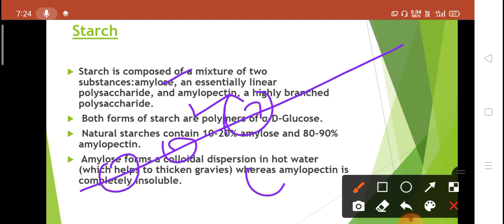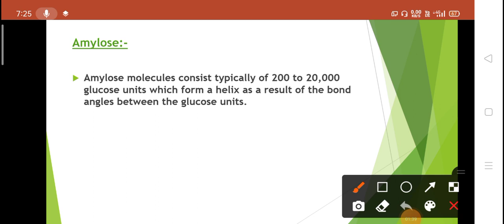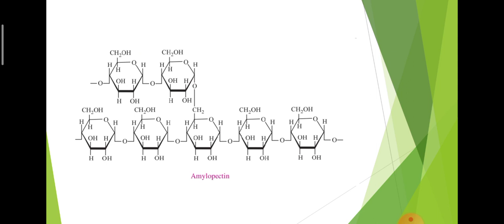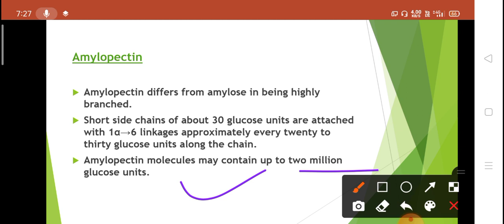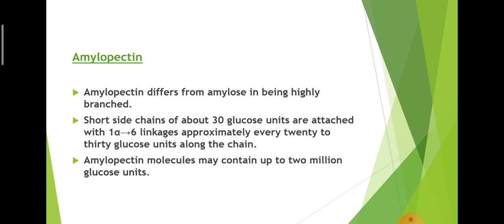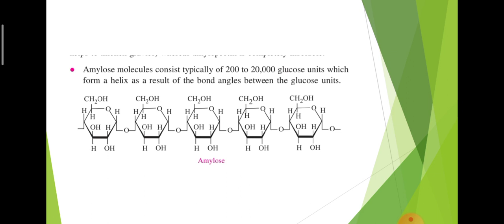Difference between Amylose ll Amylopectin ll Carbohydrates ll Biochemistry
Difference between Amylose and Amylopectin is explained in this video.

Amylose and Amylopectin are parts of starch.

Starch is an example of homopolysaccharide.

Homopolysaccharide is a type of polysaccharide.

Homopolysaccharide is explained in this video with examples.

Homopolysaccharide:-

They have only one type of monosaccharide units.

Example :-  Starch

                   Glycogen

                    Dextran

                   Inulin

                   Cellulose

                   chitin